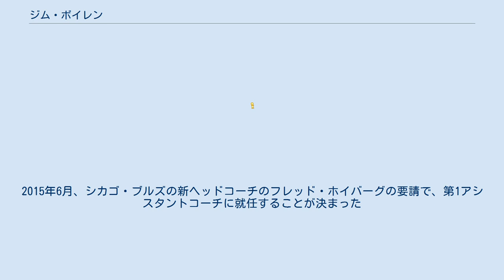ジム・ボイレン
ジム・ボイレン（Jim Boylen,1965年4月18日-）は、アメリカ合衆国のバスケットボールの指導者。
ミシガン州出身。
 メイン大学ではジュニアシーズン、シニアシーズン共にキャプテンとして活躍し、シニア時代には所属カンファレンスのファーストチームに選出された。
最優秀選手のレジー・ルイスに次ぐ優秀な選手であった。
コーチングのキャリアをミシガン州立大学のアシスタントコーチとしてスタートし、1987年から 1992年の間務め、1992年にNBAのヒューストン・ロケッツでアシスタントコーチとしての職を得て、11年間務め、2度の優勝に貢献した。
この間アキーム・オラジュワン、姚明 らを指導した。
2003年シーズンにゴールデンステート・ウォーリアーズ、2004年シーズンにミルウォーキー・バックスのアシスタントコーチを務めた後、ミシガン州立大のアシスタントコーチに復帰し、2年間務めた後、2007年ユタ大学のヘッドコーチとして4シーズン指揮を執った。
その後2011年に再びNBAに戻り、インディアナ・ペイサーズのアシスタントコーチを経て、2013年シーズンに今までの実績を買われ、主要なアシスタントコーチのマイク・ビューデンホルツァー、ブレット・ブラウンが続けて、他チームのヘッドコーチとして転出したサンアントニオ・スパーズに招かれ、トップアシスタントコーチに就任。
 2014年の優勝に貢献した。
2015年6月、シカゴ・ブルズの新ヘッドコーチのフレッド・ホイバーグの要請で、第1アシスタントコーチに就任することが決まった